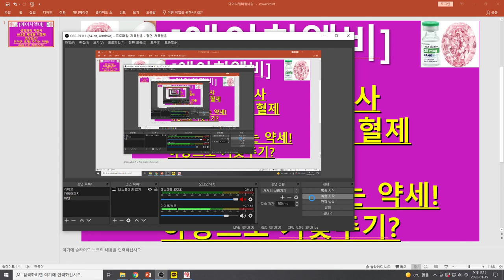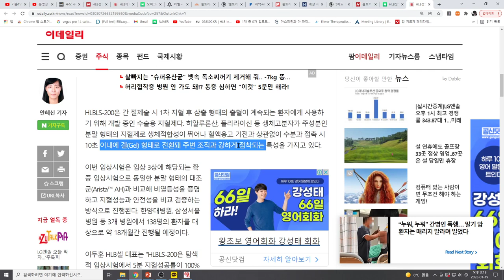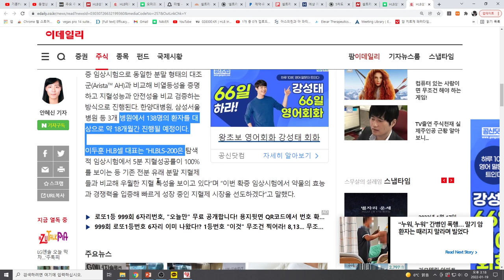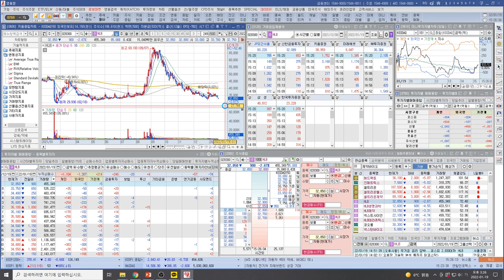[주식투자]에이치엘비(생명과학 자회사HLB셀 체내용 지혈제 임상돌입!연이은 호재! 주가는 약세!하방으로 키맞추기?)